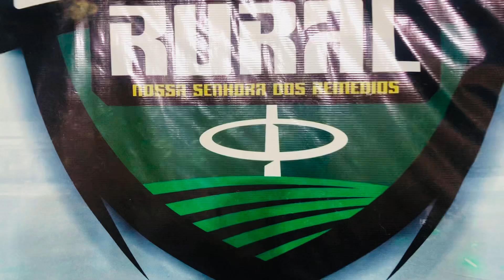Final do Copão Rural 2023 futebol!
Aconteceu neste dia 3 de dezembro de 2023, o maior campeonato de futebol amador do norte estado do Piauí, o Copão Rural na cidade de Nossa Senhora dos Remédios-Pi!